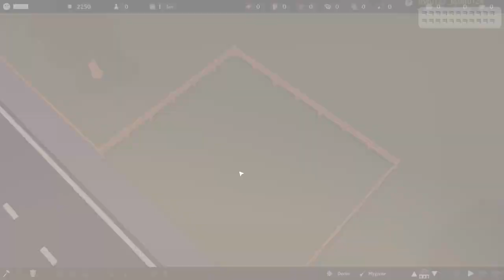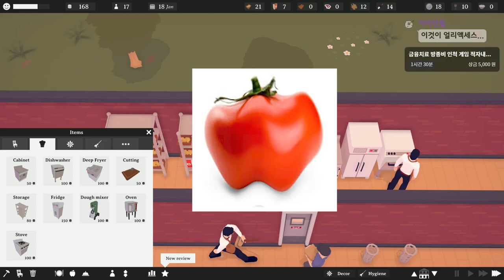식당 개업했어요! 많이 와주세요!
가격: 10500원